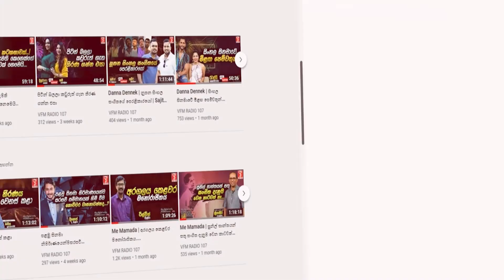කැළණි සරසවිය වසා දැමූ ඇත්ත හේතුව | මහාචාර්ය ජීවන්ත ප්‍රේමරත්න | SIDDHAMULLA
කැළණි සරසවිය වසා දැමූ ඇත්ත හේතුව | මහාචාර්ය ජීවන්ත ප්‍රේමරත්න සභාපති කැළණිය විශ්ව විද්‍යාල ආචාර්යවරුන්ගේ සංගමය